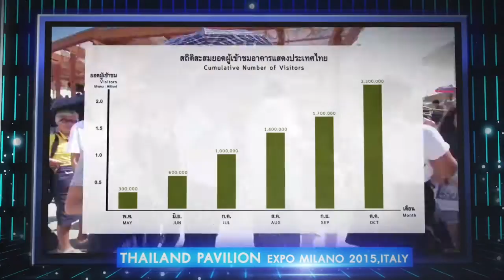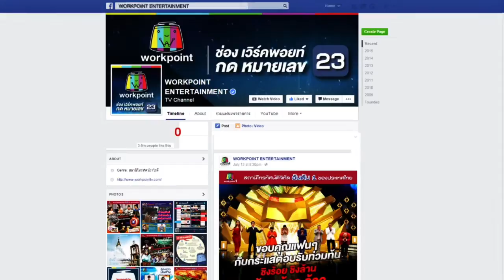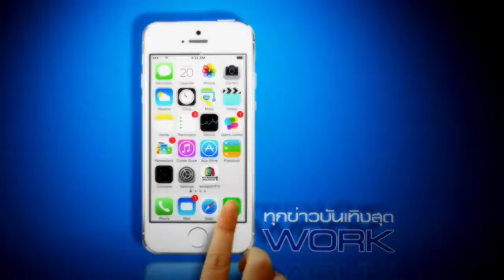Show Reel Special Event 2559